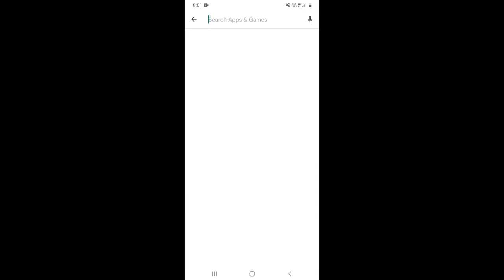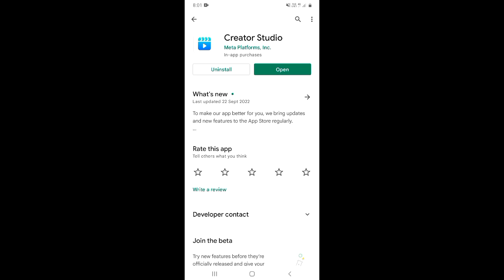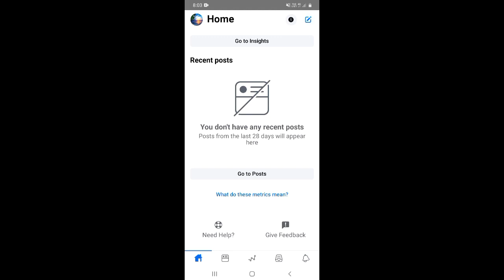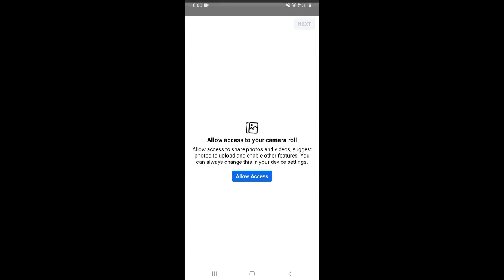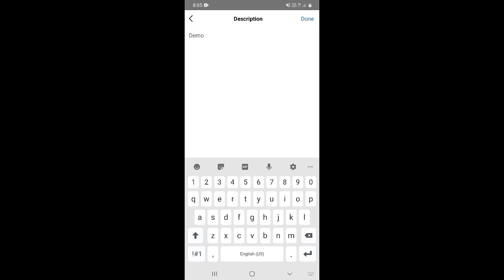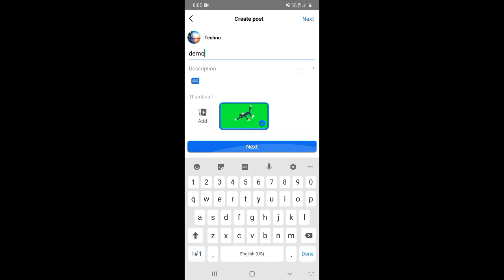Facebook par video kaise upload kare | Facebook page par video kaise upload kare | Facebook me video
About this video 👇
Dosto, is video me maine apko sikhaya hai ki aap facebook page par video kaise upload kar sakte ho.

दोस्तों, इस वीडियो में मैंने आपको सिखाया है कि आप फेसबुक पेज पर विडियो कैसे अपलोड कर सकते हो |

👇 Topics Covered 👇

facebook video upload earn money
facebook me video kaise dale